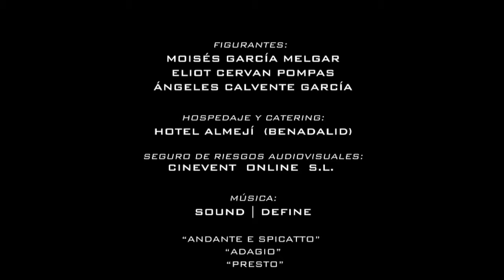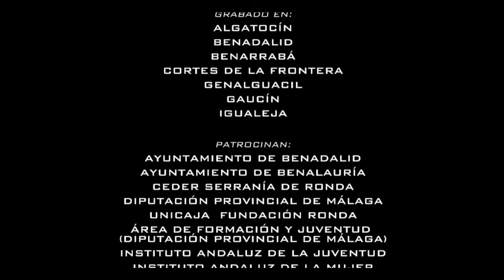Senderos del Genal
La belleza del Vale del Genal se hace imagen para que todos podamos disfrutar de ella. Corcheros‚ el río Genal‚ la serranía o los frutos de la zona se dejan ver en Senderos del Genal‚ una obra realizada por Alberto Gauna y producida por Cinemáscampo dentro de la sección Cosecha 09.